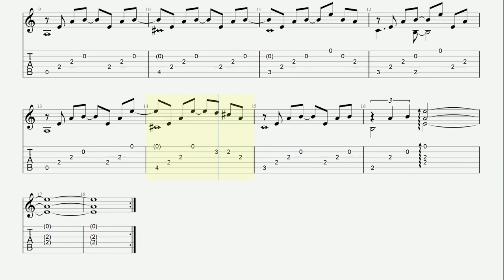Home (tab) - Undertale